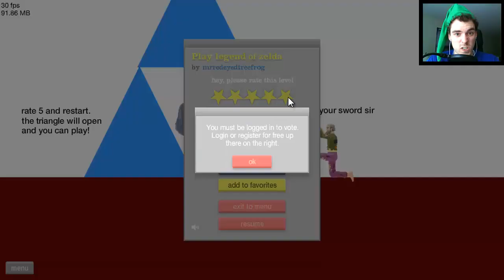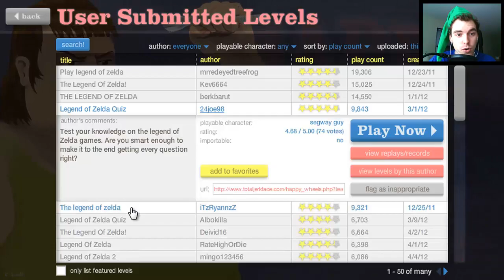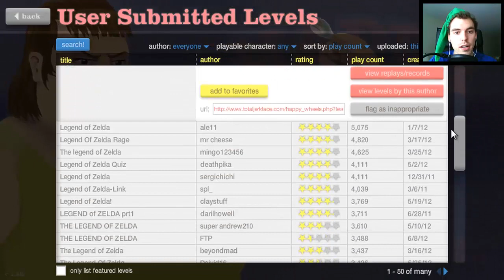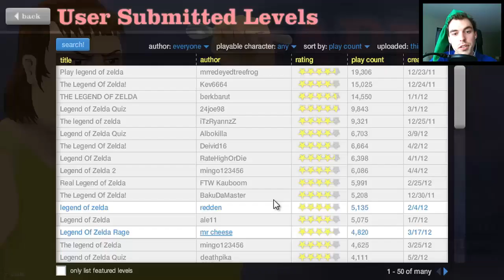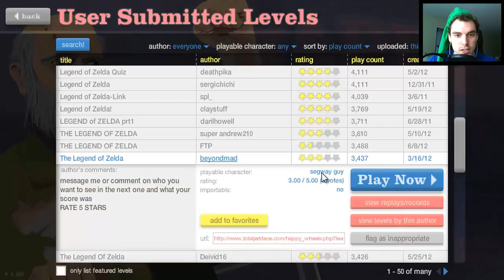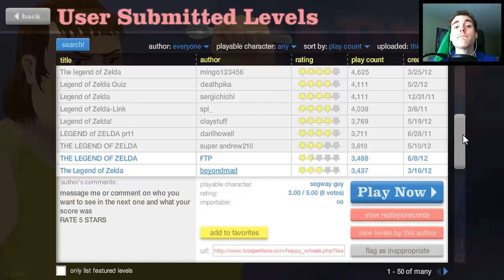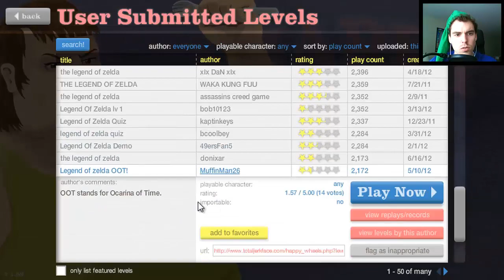"SONG OF TIME!" Happy Wheels w/ ChimneySwift11 #56 - Zelda Levels (HD)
Destroy that LIKE button if you wanna see more costumes!

►►T-SHIRTS◄◄
Official ChimneySwift11 T-Shirt & Apparel Store

Products from this video:
Link hat

"Music Supplied by Monstercat Media:
Artist Name: DjEphixa